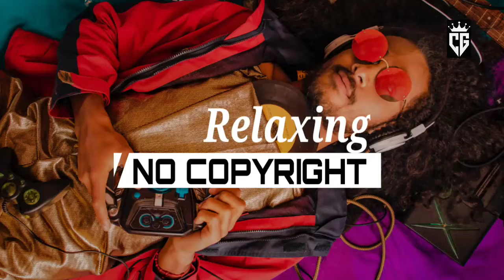Relaxing | Background Music | Background Music No Copyright | Copyright Free Background Music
Relaxing background Music The best music no copyright that is non copyrighted so you can use it in your youtube videos

➤ Licence:
Song Name: Relaxing Background Music
Music provided by: CREATORS GALLERY
Copyright Free Music: Creative Commons
Video Link: